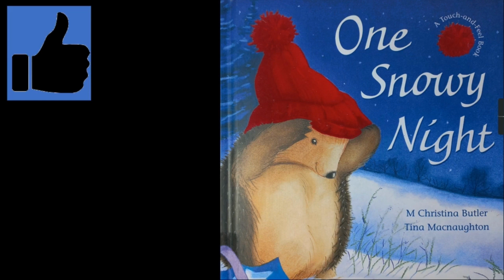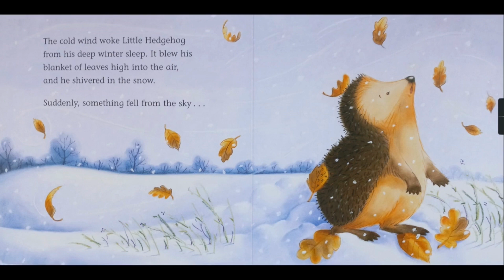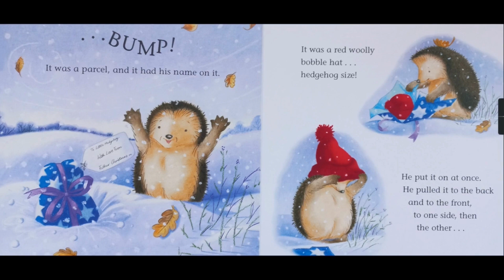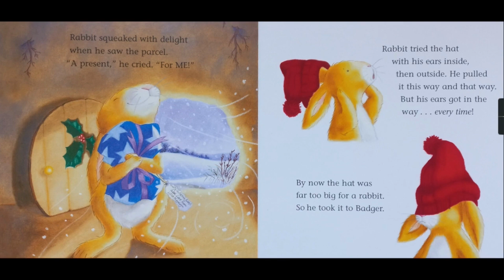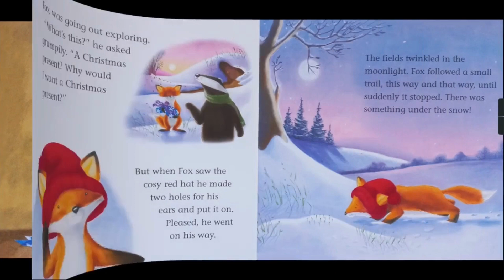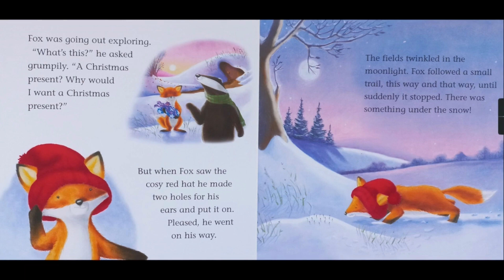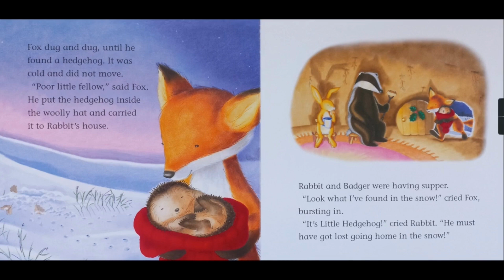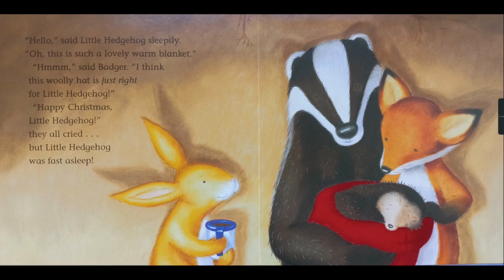One Snowy Night - For the Love of Reading - Read Aloud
A lovely red cap, but it doesn't fit anyone!  How will the animals make use of this wonderful gift?